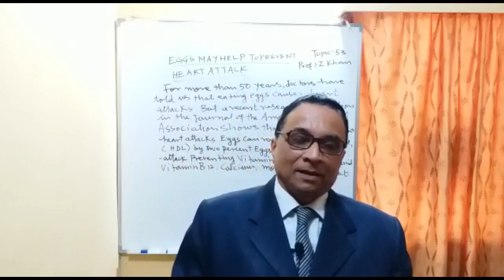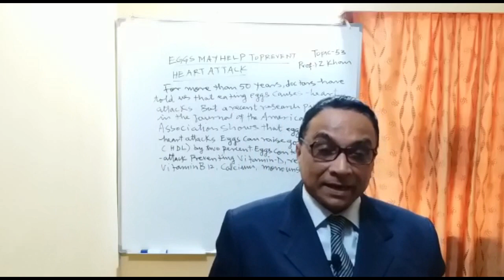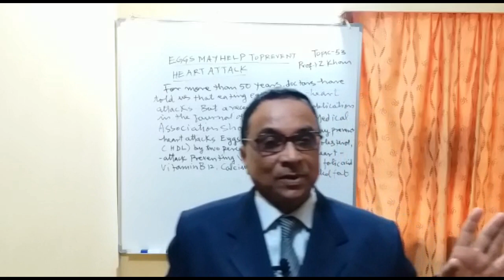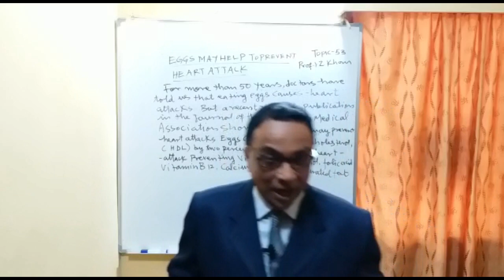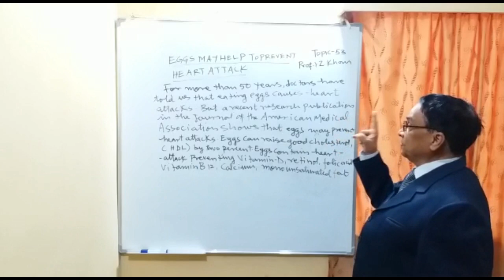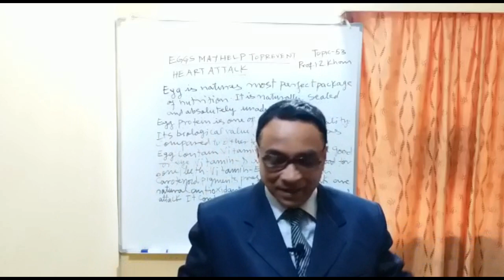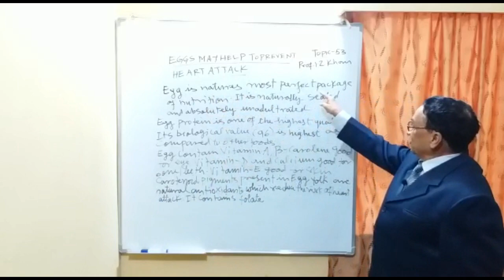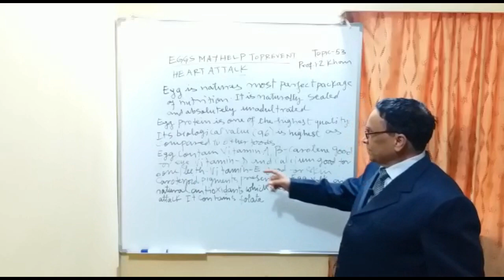Medicinal Chemistry (Health Tips) Lecture 53 - Eggs may Help to Prevent Heart Attack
Title: Medicinal Chemistry (Health Tips) Lecture 53 - Eggs may Help to Prevent Heart Attack
Description: Egg contain heart-attack preventing  Vitamin-D, retinol, folic acid,monounsaturated fat,vitamin B12,linolenic acid  and calcium. These chemcal components in egg that help prevent  heart attack.